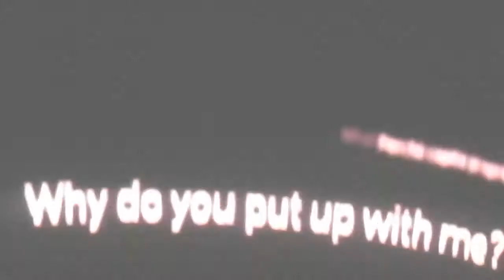U2 360° Tour Torino 6-8-10 2a parte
Concerto degli U2 a Torino per il 360° Tour 2010 Stadio Olimpico 6 agosto 2010